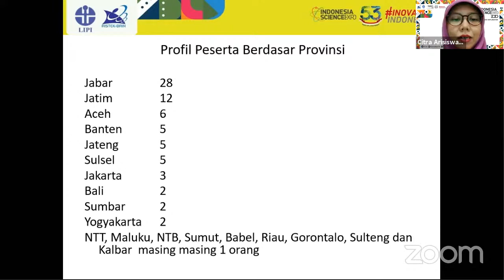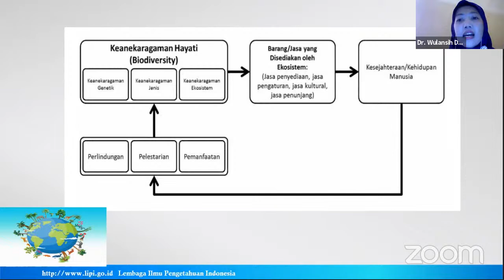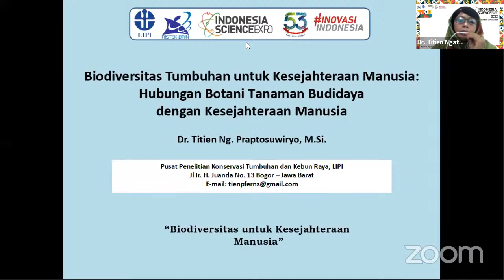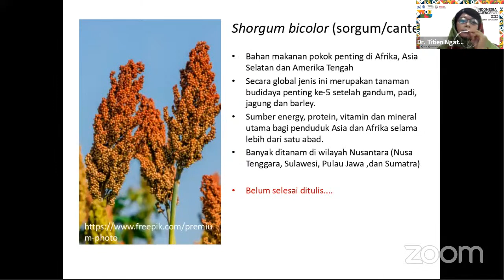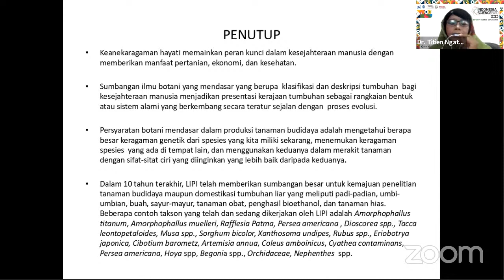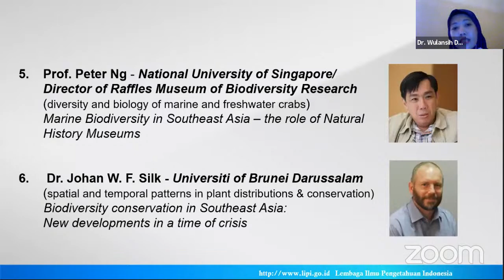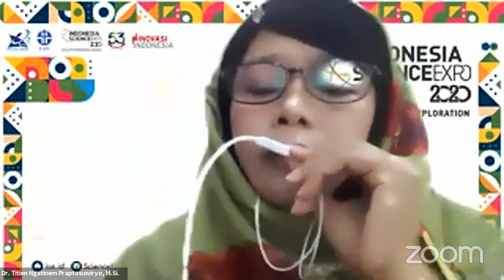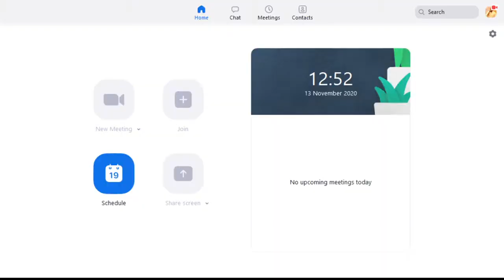Talk to Scientist: Biodiversity untuk Kesejahteraan Manusia